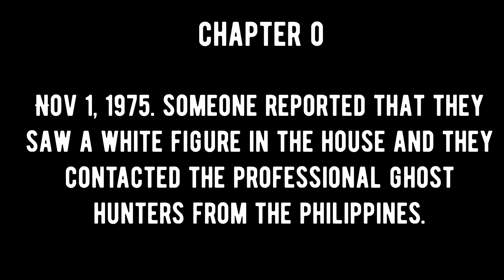FOUND FOOTAGE 1975 | PACIFY Chapter 0 [ CEBUANO EDITION ]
The Government released the footage this year(2020).

The man holding the camera is Steven and his partner's name is James.

                      WARNING
The following video contains violent and terrifying scenes that may be unsettling to some viewers. the audio in the video will shock you more.